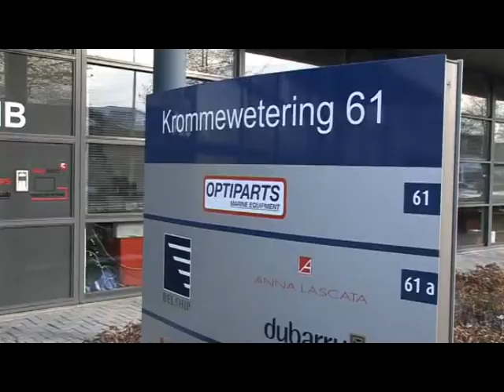Richard Reist Rond bij Optiparts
Via Reinaerde werken in een bedrijf